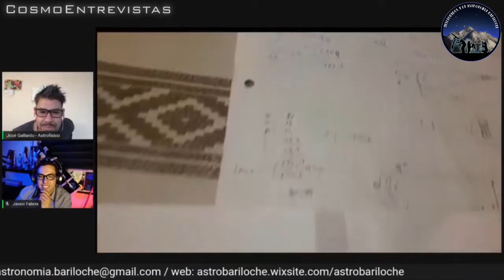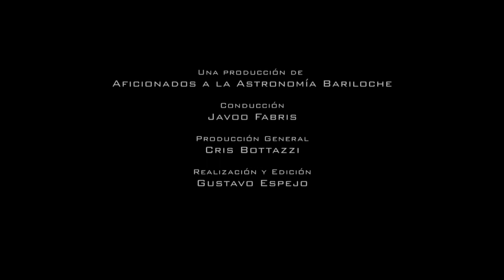CosmoEntrevistas - José Gallardo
José Gallardo Narbona es Astrofísico y encargado de "Contenidos del archivo científico del Observatorio ALMA" en Atacama Chile.
En este episodio una entrevista personal junto al conductor Javoo Fabris.